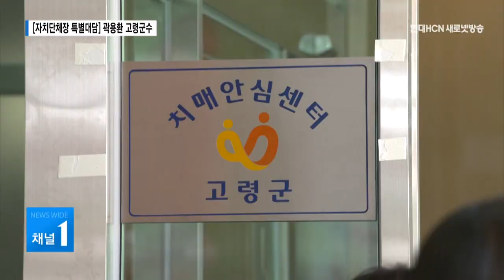[자치단체장 신년 대담] 곽용환 고령군수 / 대구경북 현대HCN